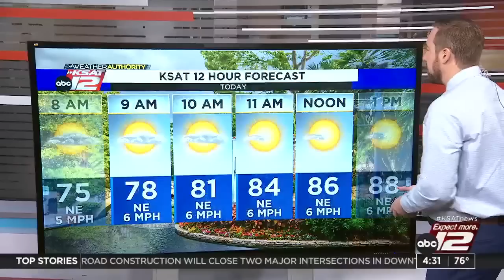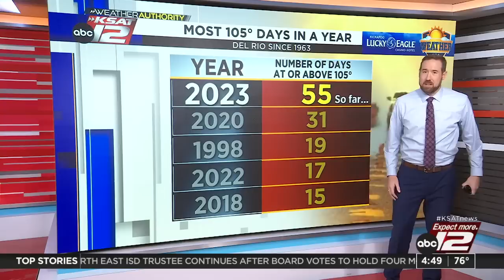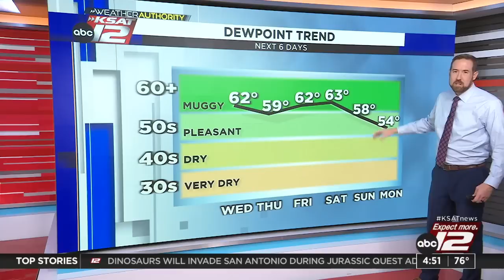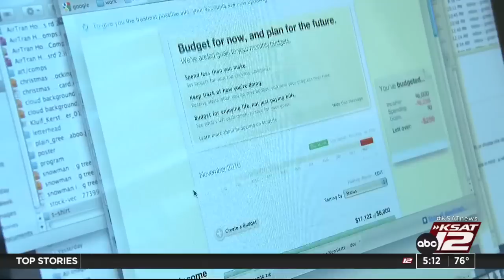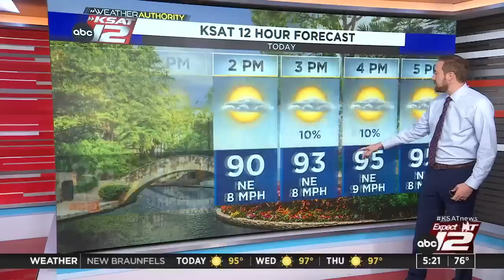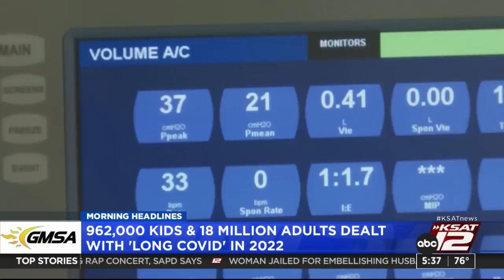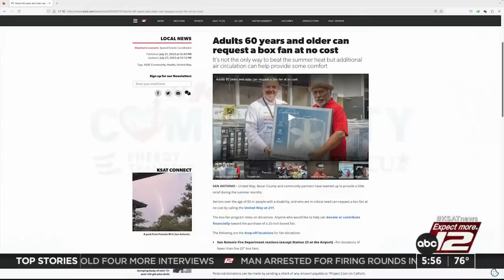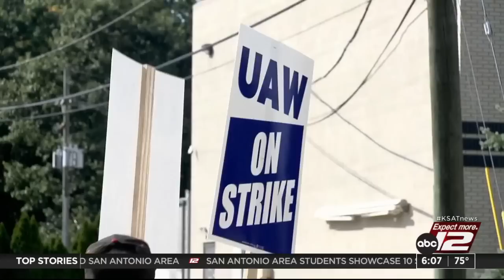Good Morning San Antonio 4:30a : Sep 26, 2023